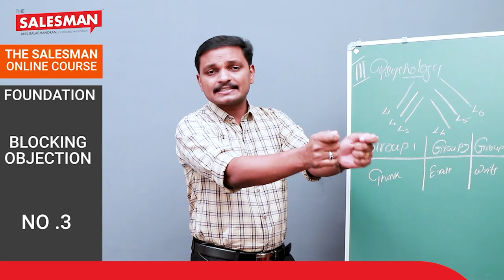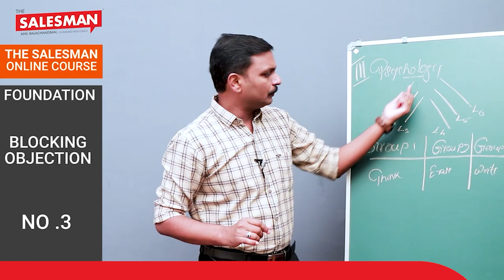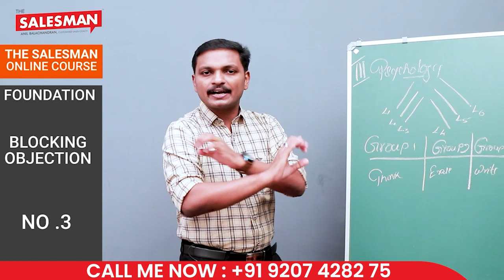Psychology behind the Blocking Objections | Business Malayalam Tips | Anil Balachandran The Salesman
Blocking Objection Part- 3

Sales objections are the reasons why your prospects can’t or won’t buy your product or service. This could be for many reasons. Maybe they don’t have room for your product in their budget. Some prospects will tell you they don’t need your product. Others will say they don’t trust your company.

The psychology behind objections is what makes them so tricky.

The truth is most of the time your prospect don't even know the reasons why they are not signing up to your programme now. It is an automatic response that they need to think about it or ask their partner.

So we have to block the objection rather than overcoming.

Learn to do business by just clicking this video.